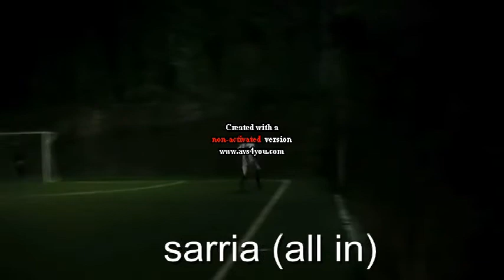VOMERO CUP-15A GIORNATA-ALL IN VS WHY&NOT.mpeg